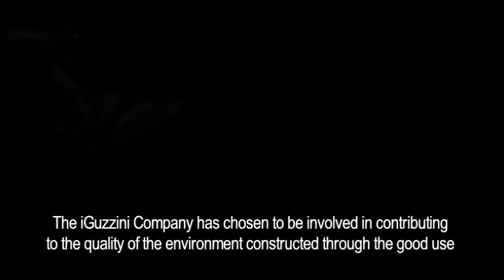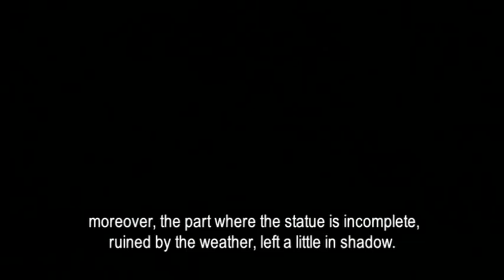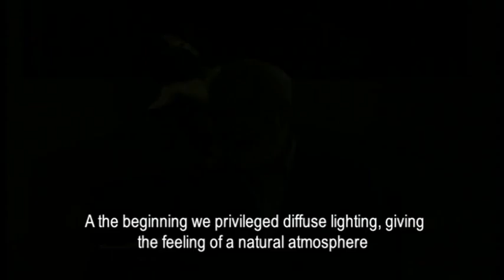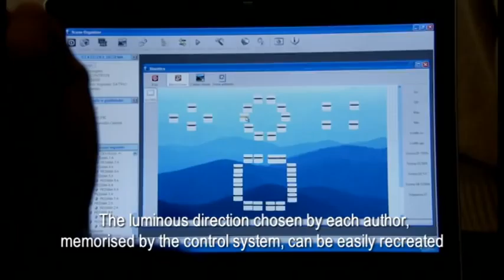The Dancing Satyr in Milan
The Dancing Satyr from Mazara del Vallo was the first work to open Conoscere la forma (Knowing the Shape), the event organised by iGuzzini in the Partner Assistance space in Milan.

On display will be a perfect copy of the beautiful sculpture attributable to Praxiteles which was found in the Sicily Channel in 1997. Here it will be interpreted using light, by leading personalities in the cultural field.

The following personalities have chosen to illuminate the Satyr:

- Vincenzo Cerami, journalist and writer
- Gillo Dorfles, art critic and design historian
- Angelo Mombelli, national manager of the Italian division for blindness prevention
- Paolo Moreno, archaeologist

Through this event iGuzzini poetically stresses the original and close relationship between light and works of art, demonstrating how light affects not only the preservation of the works of art, but also the way in which we see, enjoy and understand them.

The visitors of Conoscere la forma will become involved in the light interpretations given by the authors. They will read the sculpture under the different lights and according to their own perceptions, and will be able to construct their own imaginary illuminations for the Satyr.

Divided into shapes to see and shapes to touch, Conoscere la forma also presents a series of reproductions of works of art which were designed for a blind audience using a suitable scale and material. They can be touched, explored and discovered through the use of perceptions other than sight.